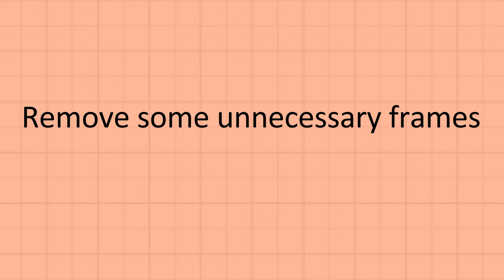How to TRACE a Live Action CAT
The ART of Rotoscoping, to have a naturalistic Animation.
It's also a good tool to study Anatomy and Action.
Educational Content

Live Action Cat Video:
Videezy Standard License

Dream Time by Free Music